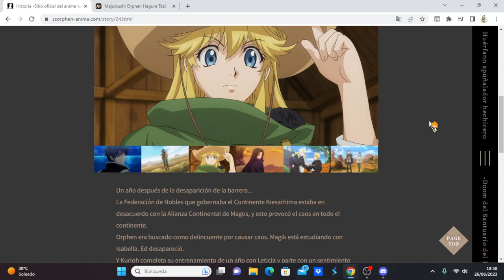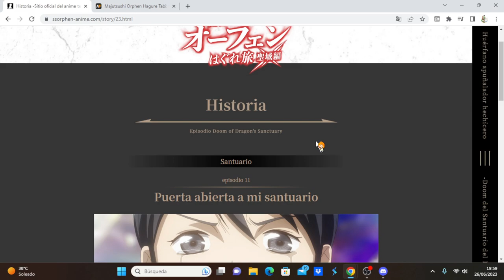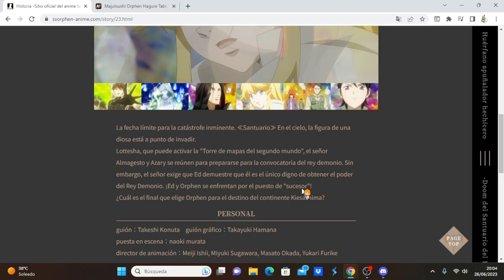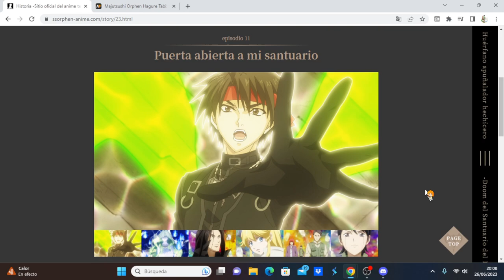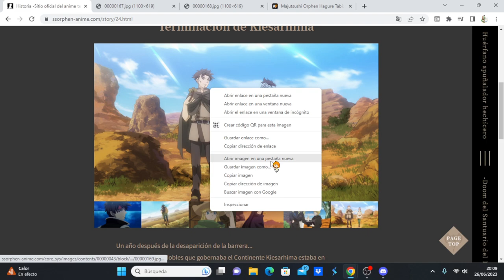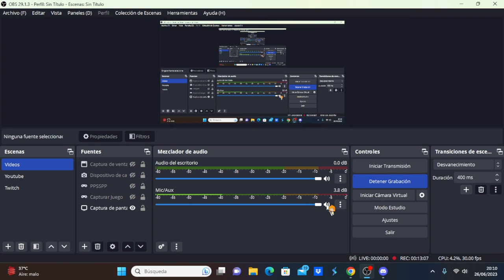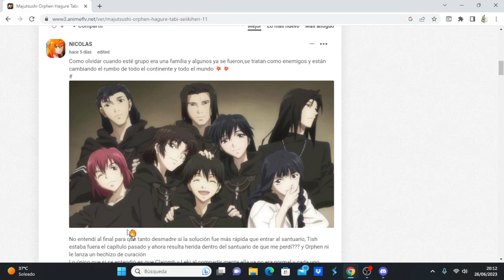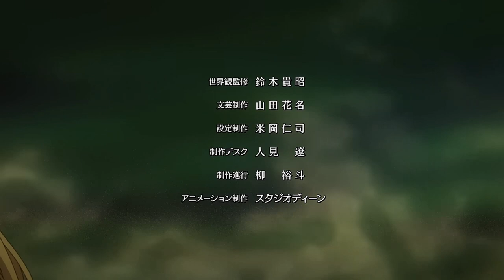Majutsushi Orphen Hagure Tabi: Seiiki-hen comentando avance del capítulo 12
Anime Opening and Ending: Majutsushi Orphen Hagure Tabi: Seiiki-hen